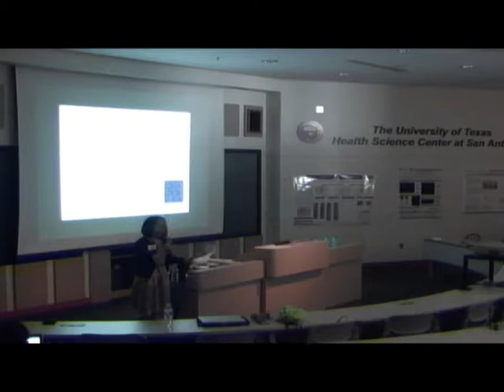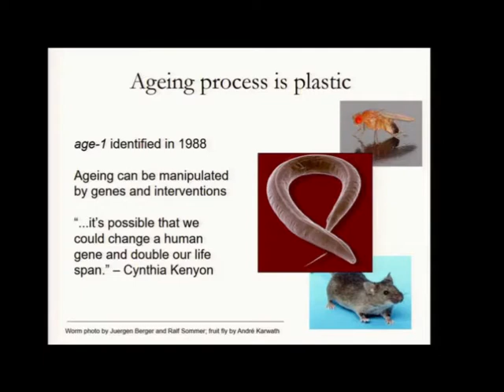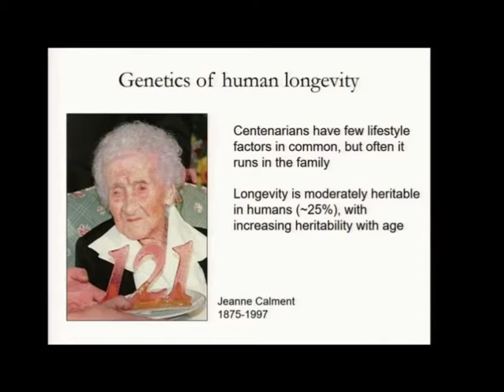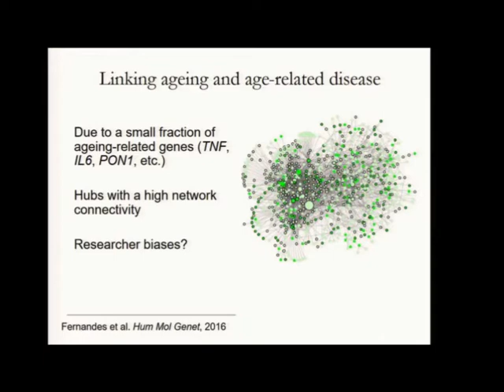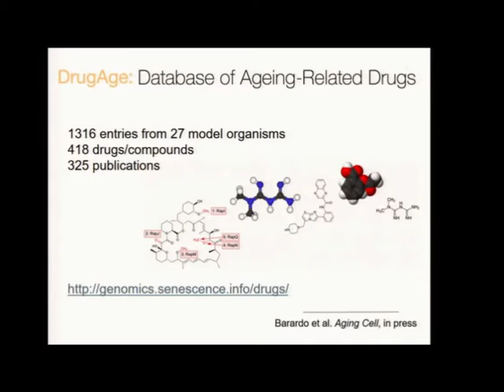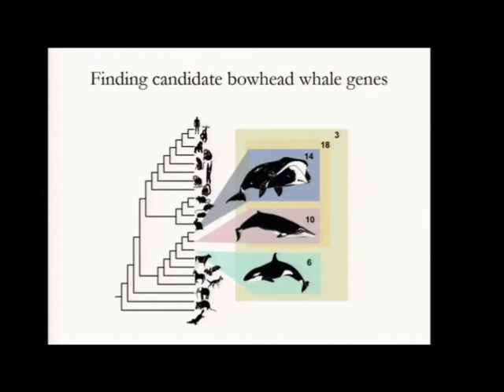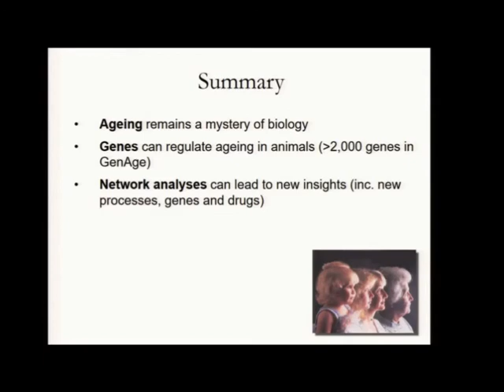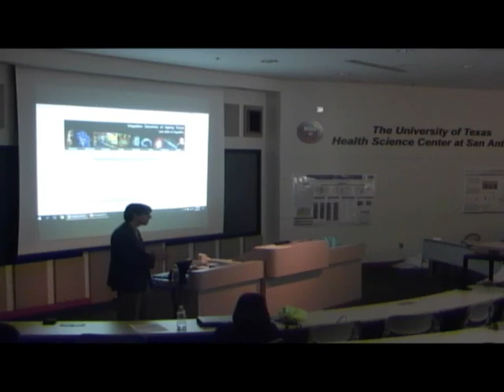“Genes Regulating Ageing and the Quest for Immortality”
Student Research Symposium
 J Pedro de Magalhaes, Ph.D.
Title: “Genes Regulating Ageing and the Quest for Immortality”